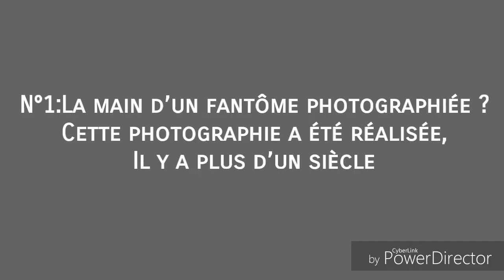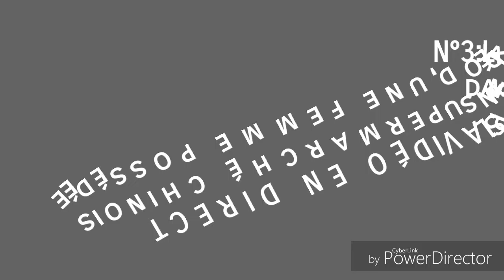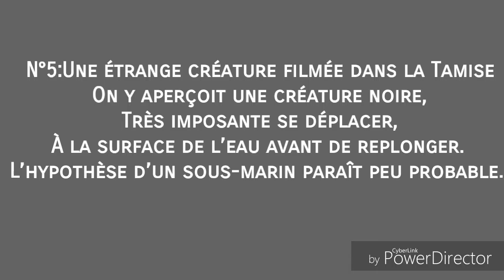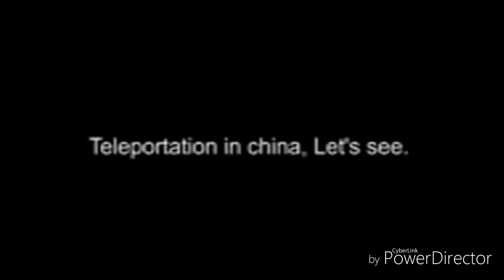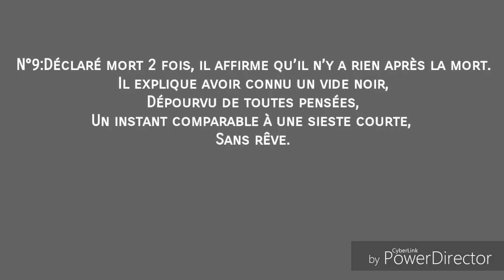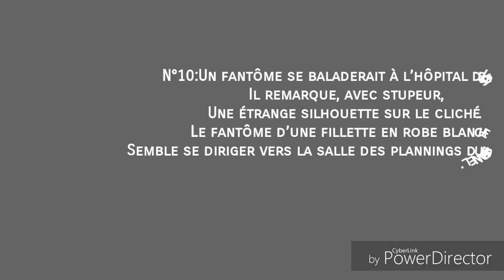Top 10 des phénomènes paranormaux